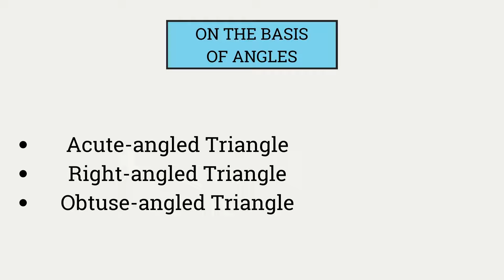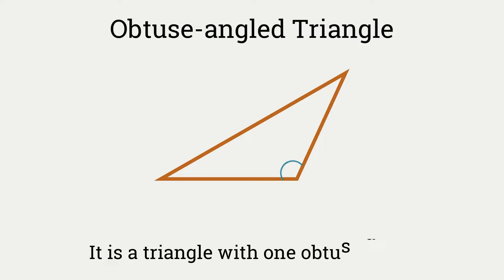Types of Triangles | Grade 5 | The Thinking Cap